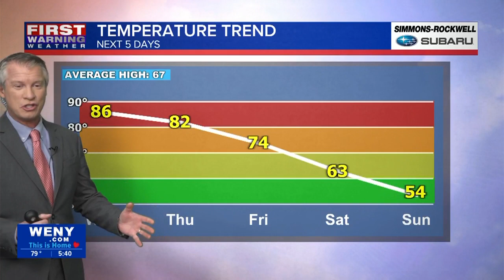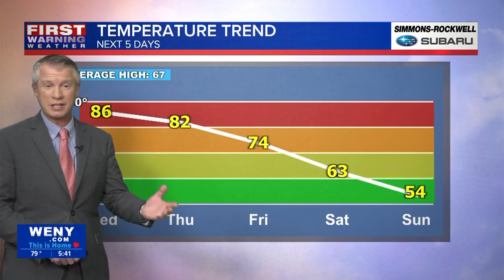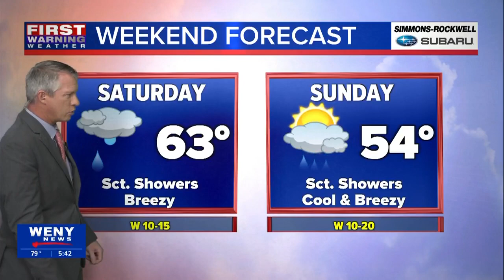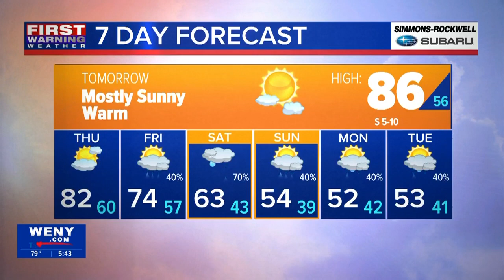10.03.23 Joe Veres' Forecast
10.03.23 Joe Veres' Forecast